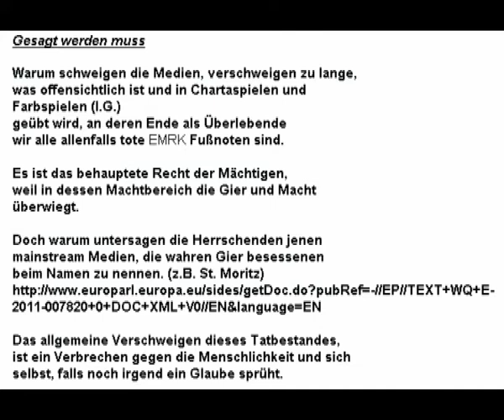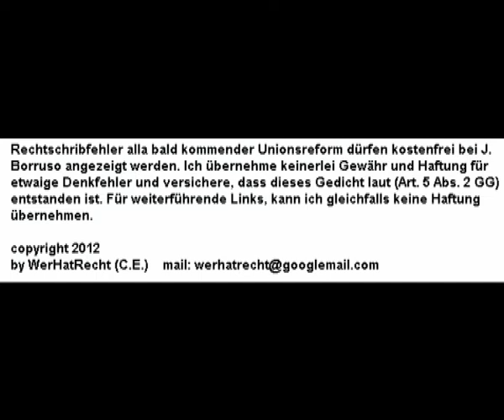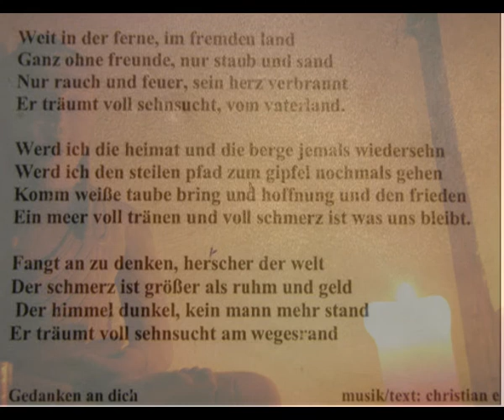Du bist Terrorist - Du bist schuldig - Die Weiße Taube - Günter Grass Diskussion - hart aber fair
"Die weiße Taube" Friedenswelle, bitte weiterleiten oder bist du Terrorist? Videoantworten werden automatisch zugelassen
abgeänderte Osterfassung. Fassung 1. weitere folgen. bitte weiter leiten. gemeinsam können wir es schaffen. Frieden für alle Völker
hier die Beweise - Schwarz auf Weiss
Kriegskosten Iran ...